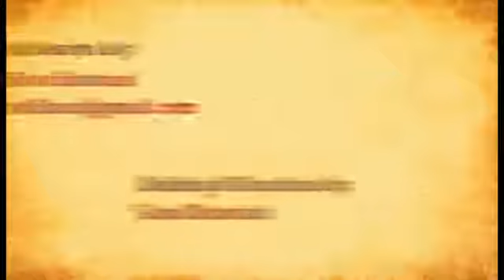Pameran Karya 2014 - Mozaik Aksara Nusantara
Credit: Lina Oktaviani